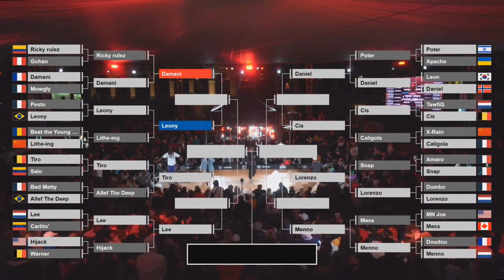BBOY LEONY VS BBOY DAMANI (TOP BBOY 8) BATTLE 1! UNBREAKABLE BBOY CHAMPIONSHIP 2022